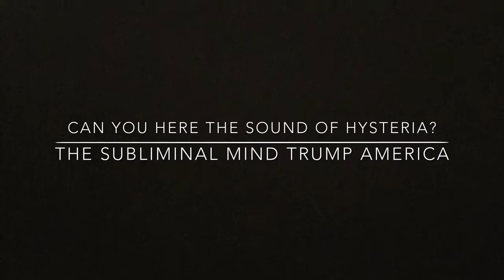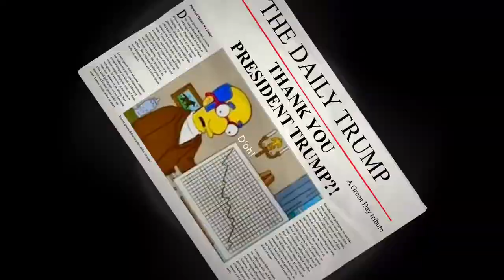American Idiot (Sorry President)!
Music Green Day
Lyrics? Well. Me, not Green Day!